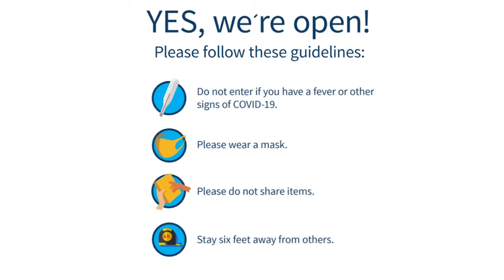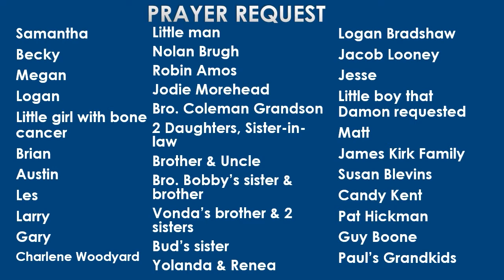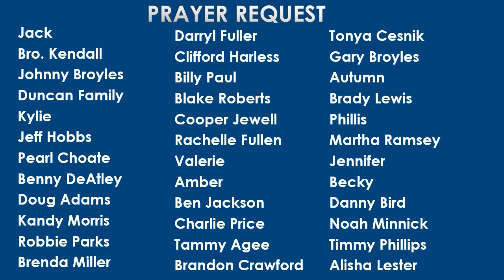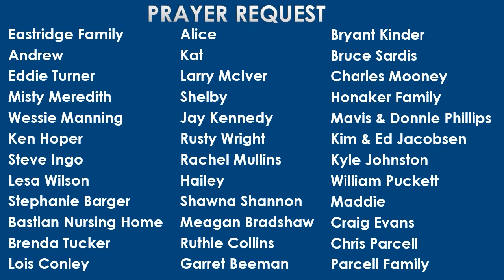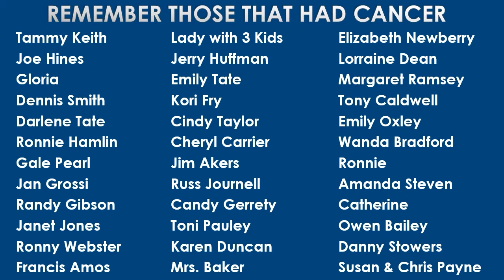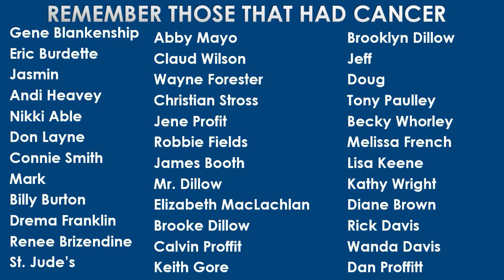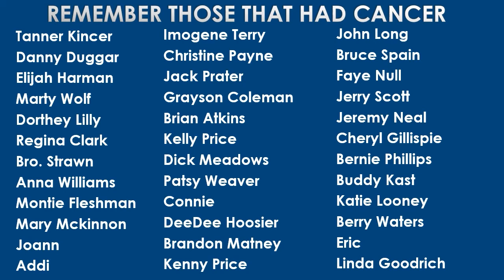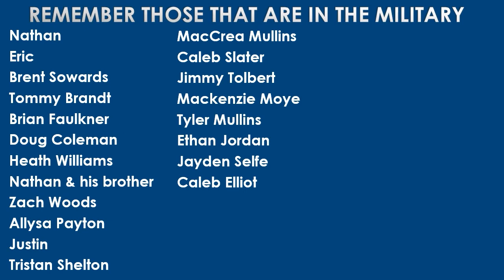Without Controversy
Bro. Thomas Johnson - Without Controversy - June 9, 2021